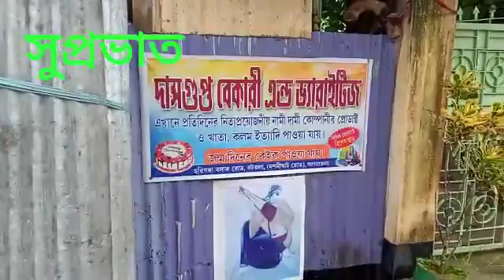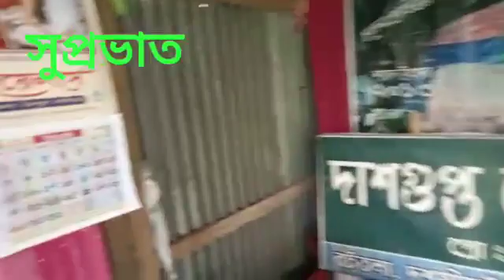১৪ জুলাই, ২০২১